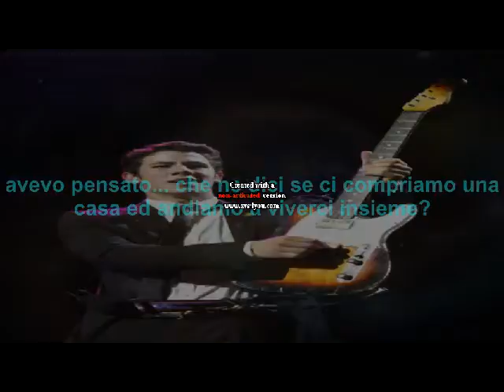don't charge me for the crime ep 4.avi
Nick e Miley andranno a vivere insieme, vi piace?